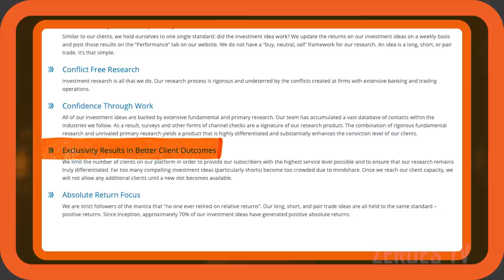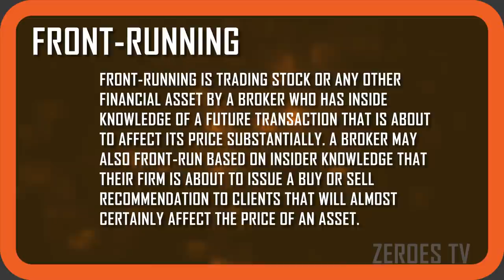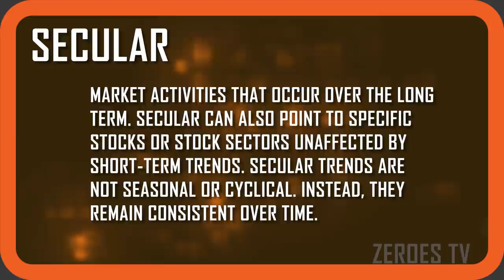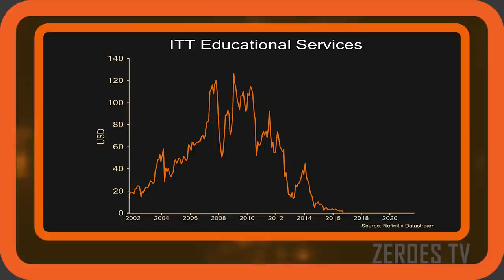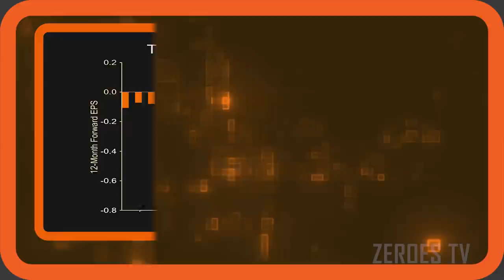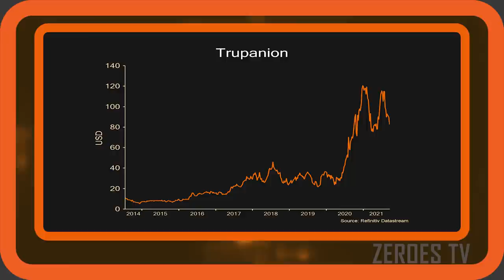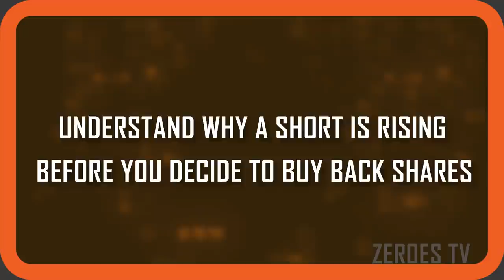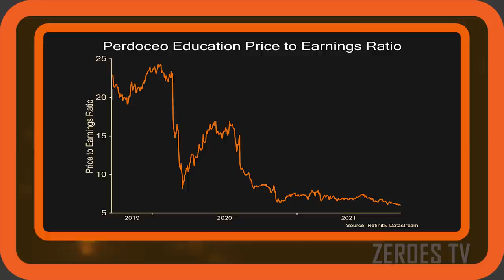Short Selling Without Going on the Attack | Short Selling 101 | Zer0es TV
Not all short-sellers are looking to make a big splash when they come up with a new short thesis. Brad Safalow, CEO of PAA Research, has been able to generate consistent short alpha for over a decade all while keeping his research behind a paywall. Here, Safalow outlines his approach to fundamental research and risk management, explains why the most egregious frauds are often the worst shorts, and shares some of his most high conviction ideas as examples of the types of fundamentally flawed businesses he likes to target.

Watch the new series ‘Short Selling 101’ on Zer0esTV and learn from the best short sellers in the business.